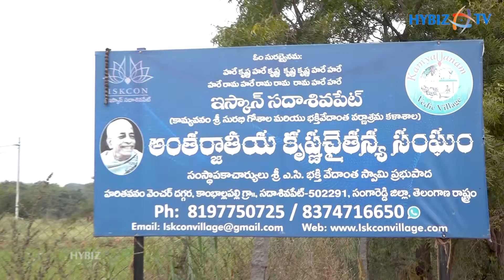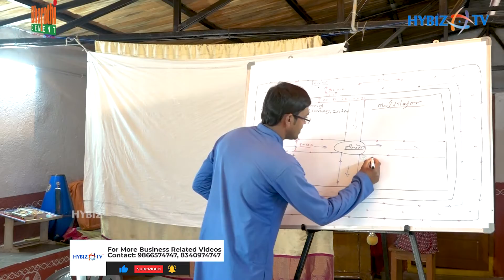Multi-Layer Farming Training Session by Akash Chaurasia || ISKCON Sadasivapet || Hybiz tv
Multi-Layer Farming Training Session at Kamyavanam || ISKCON Sadasivapet || Hybiz tv